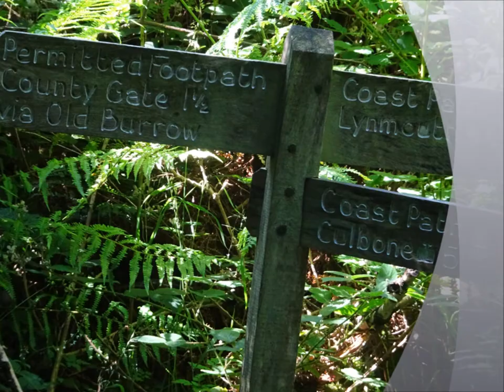A Coastal Hiking trip, Part XV, 'The Solo Hiker' by Sheila, July 21st 2020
Another very interesting section of the walk where I meet other sole hikers--women hikers carrying their heavy camping gear loads aiming for Lynmouth and eventually Bude--they were hiking the whole route 650 miles from Minehead to Dorset---some challenge indeed and part of this is carrying all your stuff but on occasions public transport is allowed depending on weather etc...they had both camped overnight at a campsite near Oare and Malmsmead after previously hiking the coastal path from Porlock and Minehead---after meeting me they decided to walk together at least until Lynmouth---It was great to meet them--inspiring and reassuring for us solo hikers especially during moments of doubt. I continue onwards heading for Sisters Fountain --a holy spring and with the legend of Joseph of Aramethea drinking from the spring on his jourey as a metal merchant